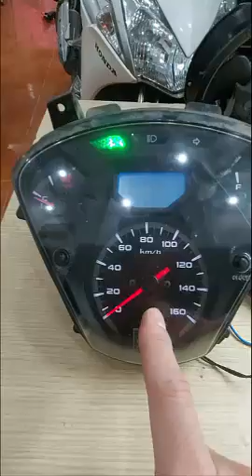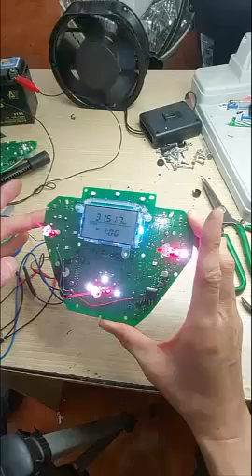NHẬN DẠY SỬA CHỮA ĐỒNG HỒ ĐIỆN TỬ XE MÁY-TOÀN AN ĐỒNG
KHOÁ HỌC SỦă CHŨĂ ĐỒNG HỒ ODO TRÊN FACEBOOK